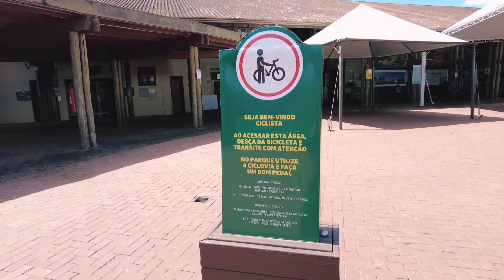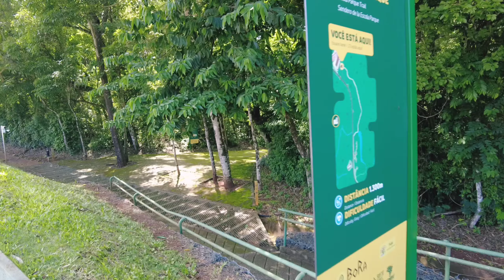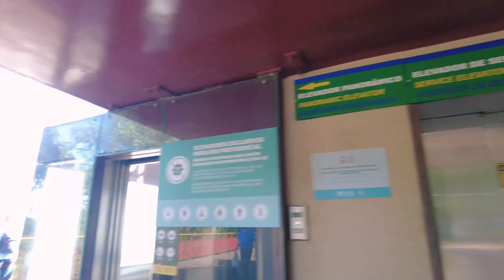Водопады Игуасу на велосипеде. Велопутешествие по Бразилии ✓24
Самый мощный водопад в мире — Игуасу на границе Бразилии и Аргентины. Посетил бразильскую часть на велоспиеде. (Ноябрь 2021)

А когда уезжал с Фоз-да-Игуасу, произошла практически случайная встреча...

Инстаграме:
Ну и конечно же здесь на Ютубе!

Поддержать моё путешествие:

USDT Tether: 0x75084369a0bed3f3ac285676d39c340de8ca8cd2
(не предназначен для BEP2 и BEP20)

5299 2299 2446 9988 SIARHEI BUZO
(Belgazprombank, Беларусь)

Track: CInematic Epic [Trailer Music] by MokkaMusic / Dune